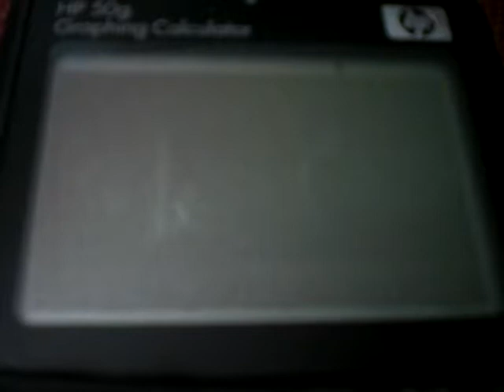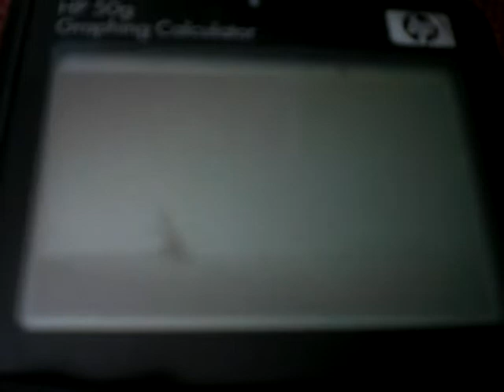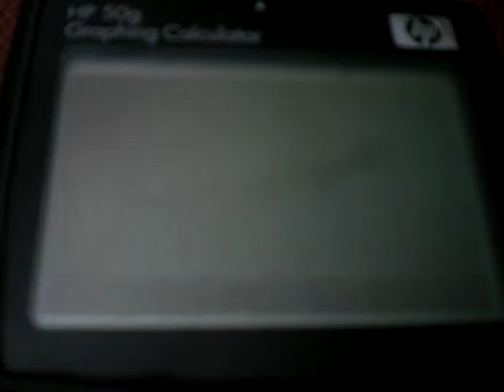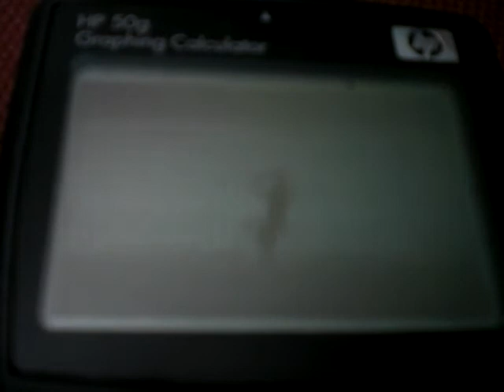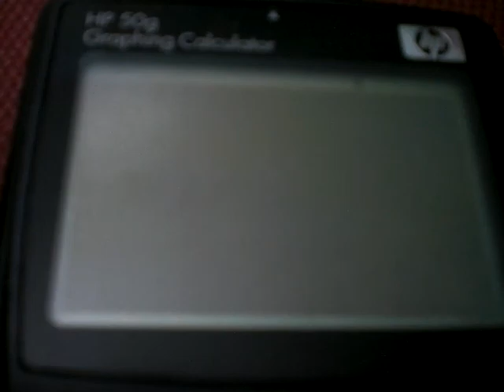Reanimation on HP 50g